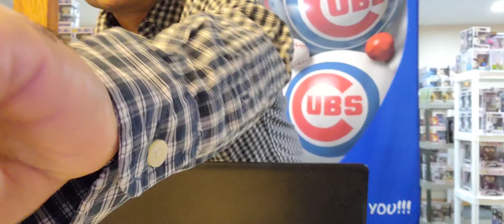Sports Cards: Beckett Grading Scale Changed...Not an April Fools Joke